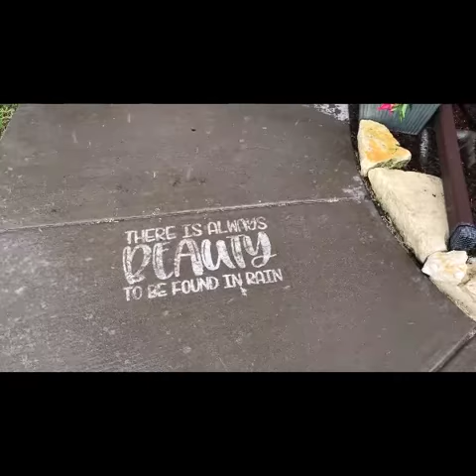Rain Sidewalk Art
Quick tutorial on sidewalk art.